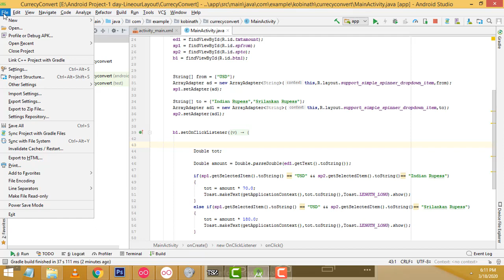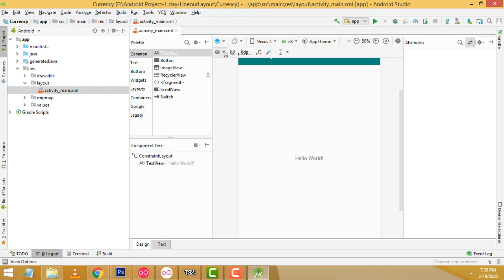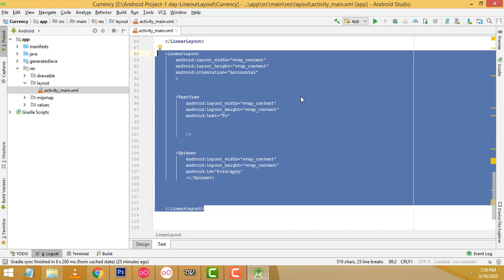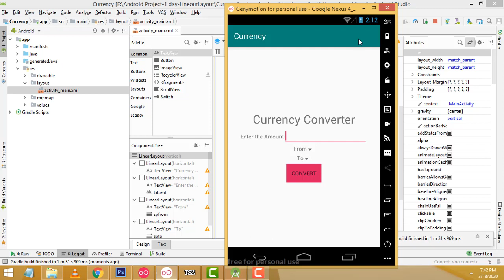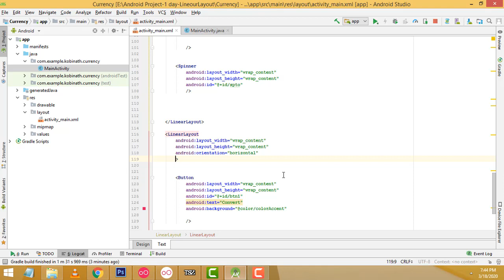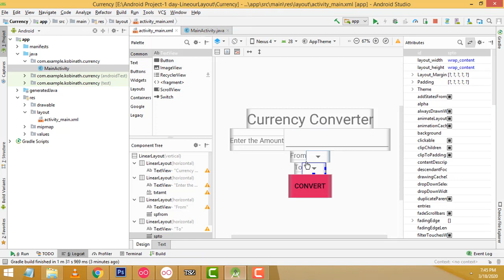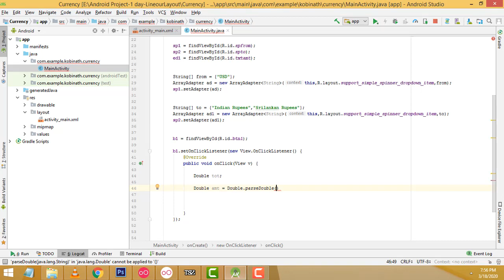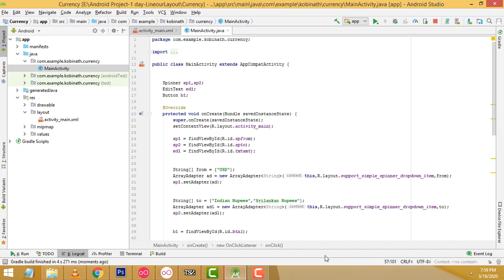Currency Converter using Android Studio Tamil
Currency Converter using Android Studio step by step  Tamil